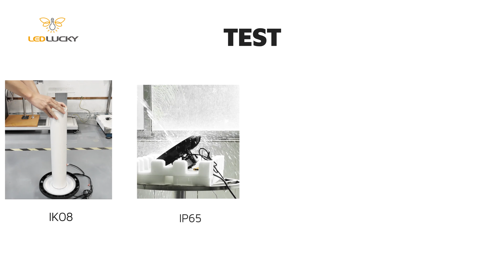Smart LED High Bay Light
If you want to get bright light in a large warehouse or workshop, SAPPHIRE LED HIGH BAY LIGHT can help raise your lighting environment to a new level.